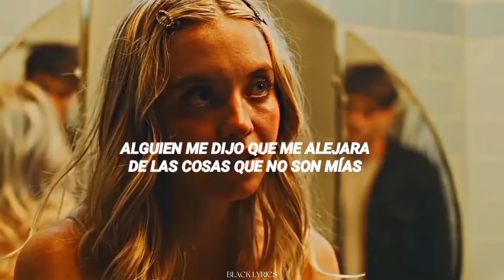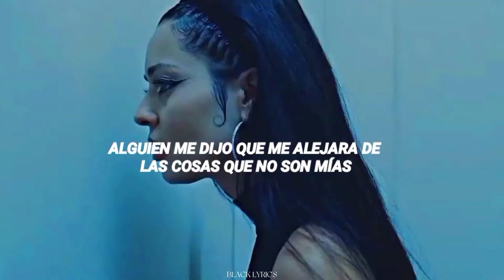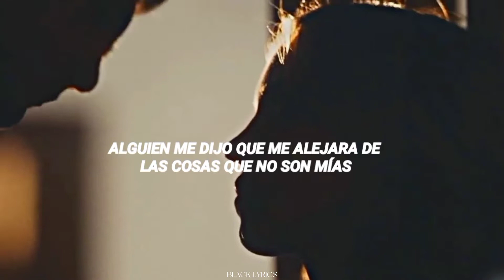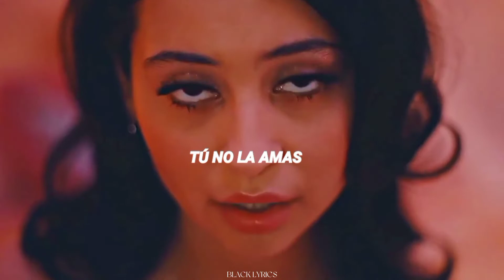Pacify Her •| Melanie Martínez • Sub Español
Melanie Martínez - Pacify Her (Subtitulado en español)